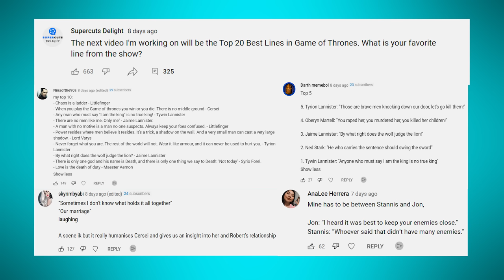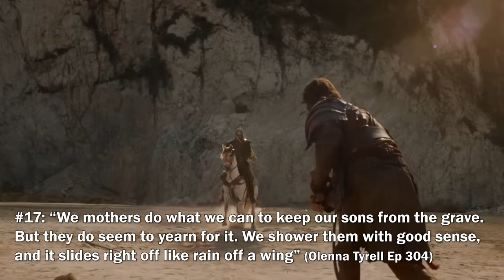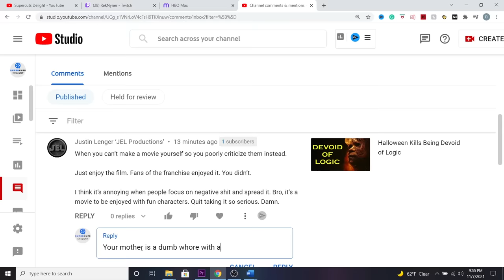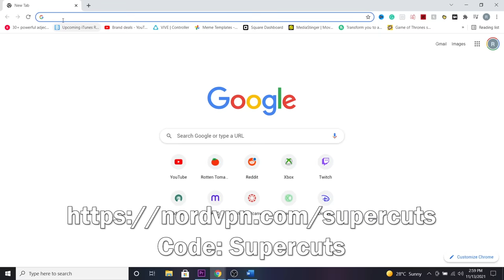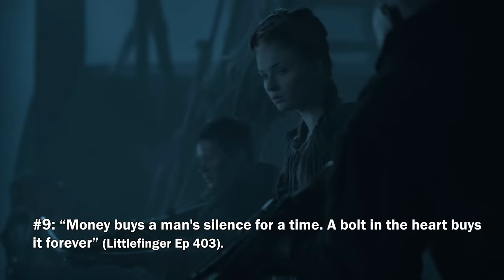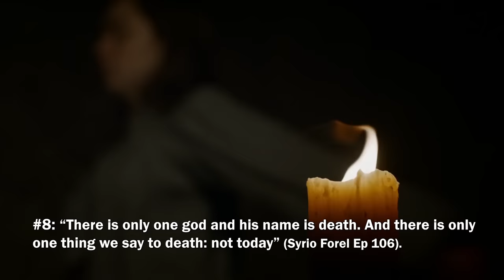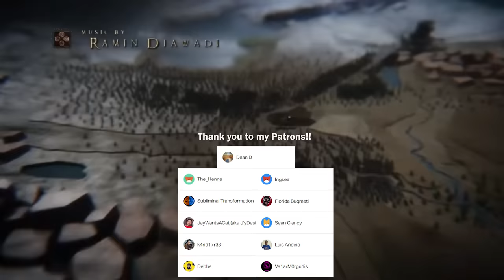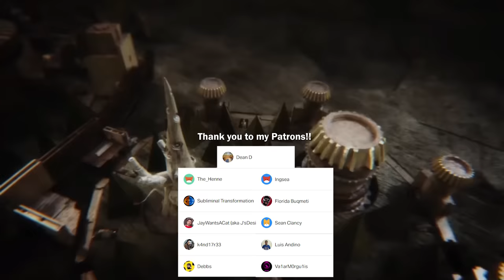Top 20 Best Lines in Game of Thrones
Today we're breaking the top 20 best lines in Game of Thrones. Most of which are from the earlier seasons, but hey, there really isn't much competition from the later seasons.

Thank you to my Patrons: Sean Clancy, k4nd17r33, Debbs, The_Henne, Luis Andino, Valarmorgulis, Florida Buqmeti, Jaywantsacat, Dean D and Subliminal Transformation.

Skyrim Soundtrack

Timecodes:
0:00 Criteria
1:15 20
2:10 19
2:42 18
3:26 17
4:28 16
5:09 15
6:01 14
6:45 13
7:40 12
8:27 11
9:16 Watch this or ELSE :)
10:22 10
11:25 9
12:08 8
12:55 7
13:58 6
14:53 5
15:46 4
16:24 3
17:11 2
18:04 1